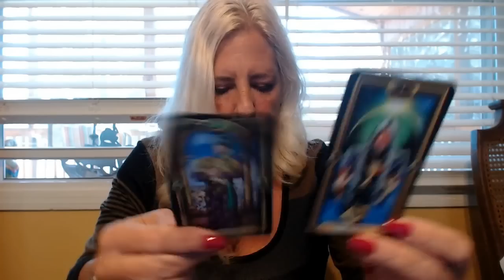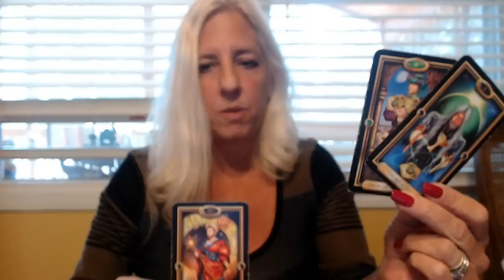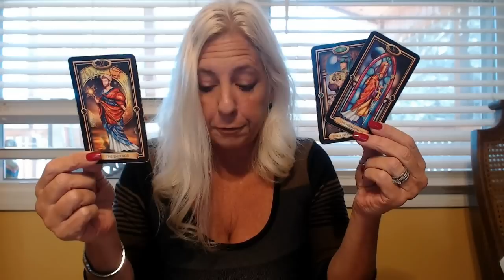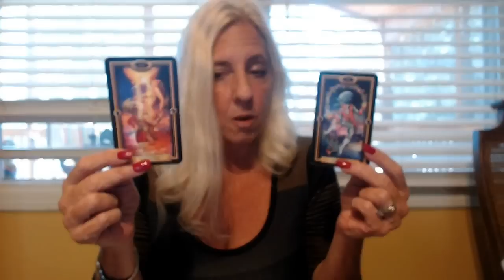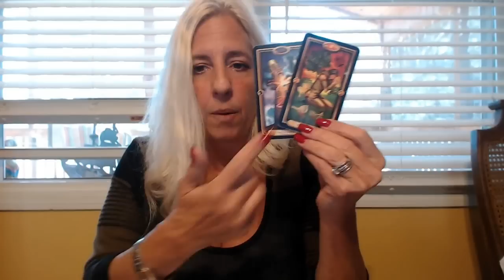CAPRICORN-Control-February 2017 General Tarot Islandgirll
Capricorn February 2017 General Tarot Reading with Islandgirll Tarot